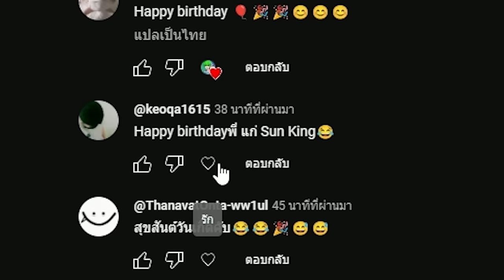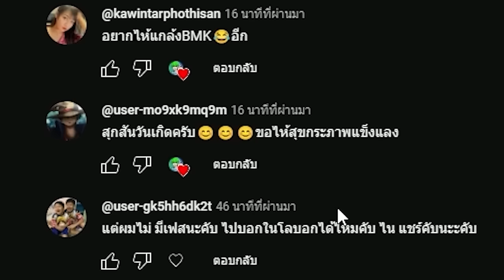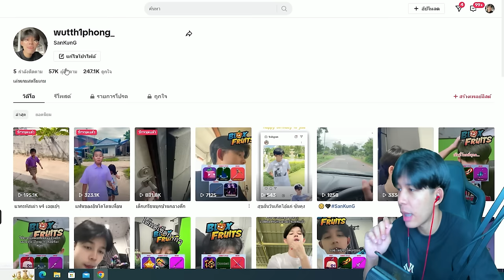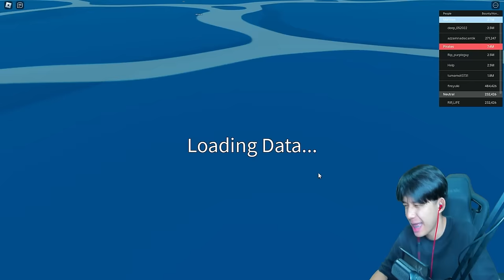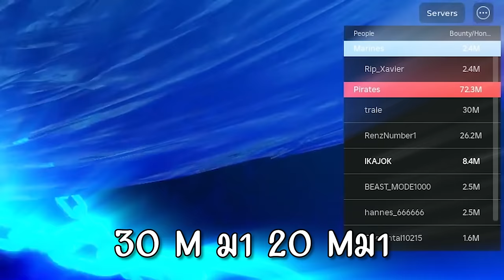Blox Fruits : ใช้เซ้ตคอมโบตาม TikTok คลิปสุดท้ายละ